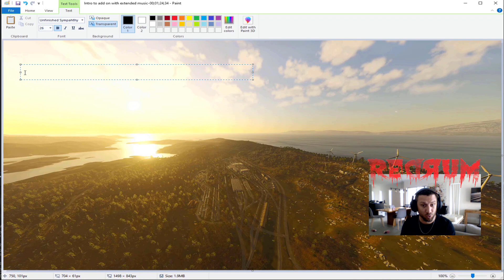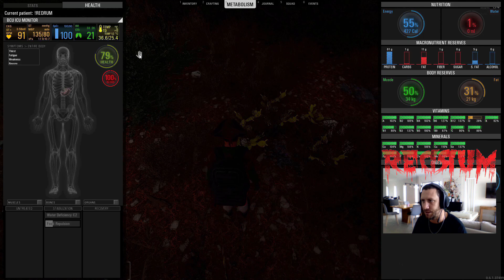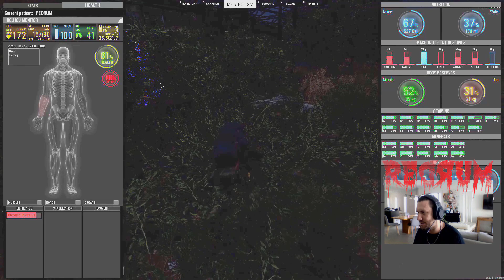SCUM - I live in a P.O.I - Episode 1 - Z Sector Trainyard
Point of Interest Living. One Rule. I can't leave.
Bloody oath if you donate, no stress if you dont legends!